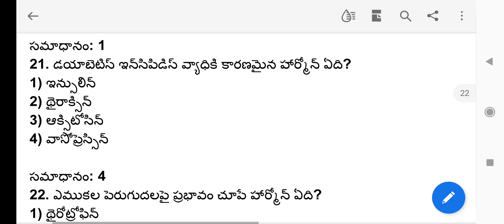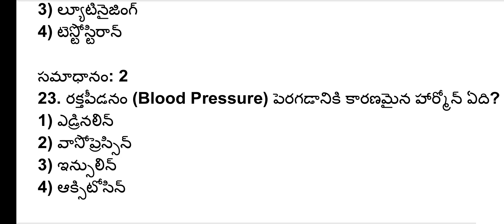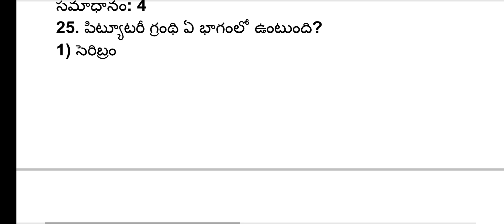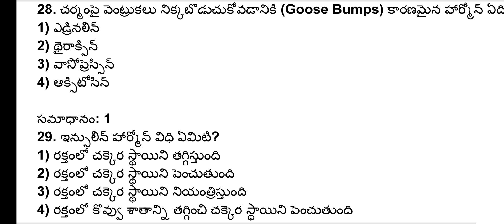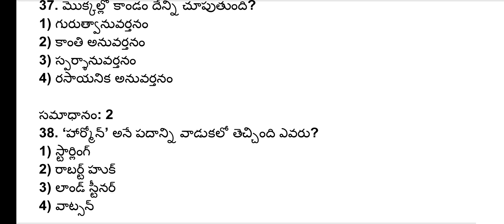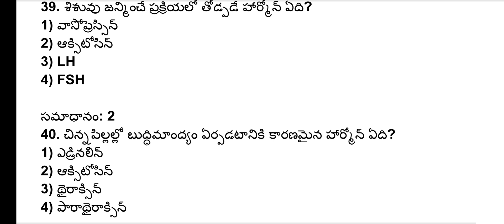Animal Husbandry Model Papers | Veterinary Model Papers 2023 | AHA latest model papers